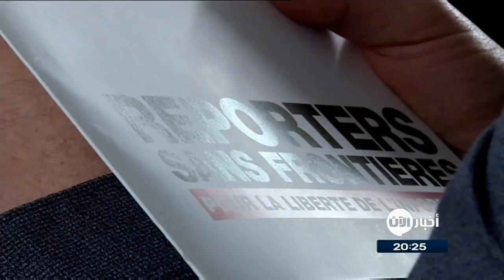اتصال هاتفي :اليوم العالمي لحرية الصحافة .. سقوط 65 صحافياً قتلى في 2017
ينضم الينا عبر الهاتف من باريس محمد الاسباط صحفي ومحلل سياسي